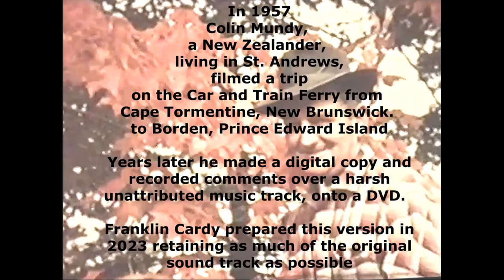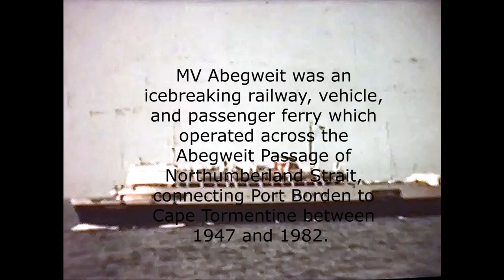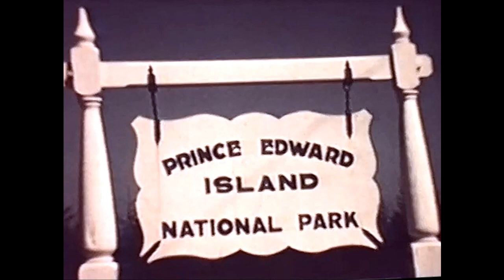Car Ferry to P E I in 1957 by Colin Mundy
In 1954 Colin Mundy came to St. Andrews N.B. from New Zealand and stayed for several years. His films offer a unique account of his life in mid 1950s St. Andrews. After getting married in St. Andrews, Colin and Helen (McGregor) went off on the Ferry for a camping trip to PEI and Quebec. The video records their crossing on the combined railway and car ferry “S.S. Prince Edward Island’ in 1957.